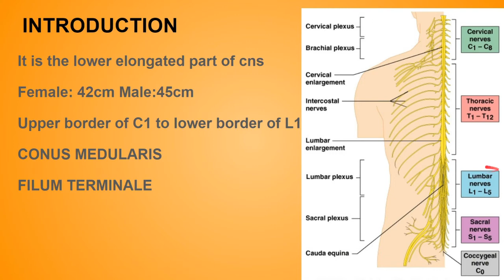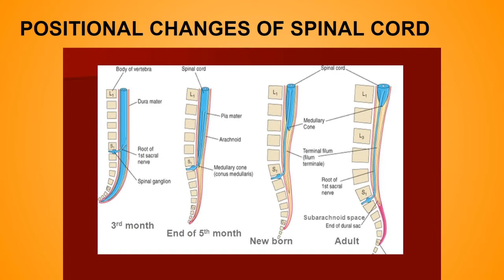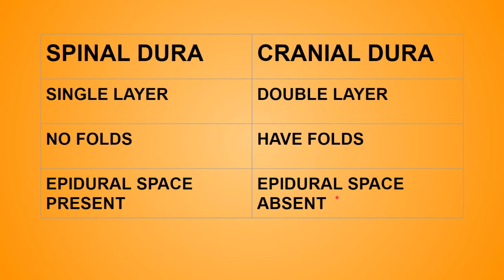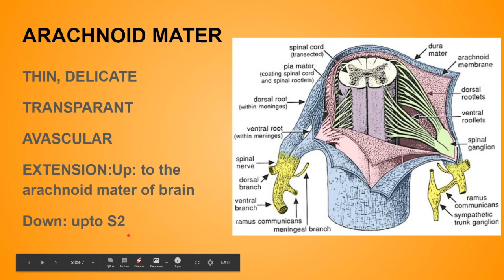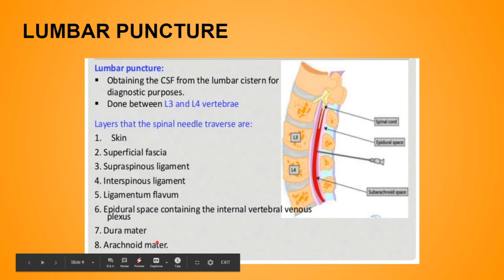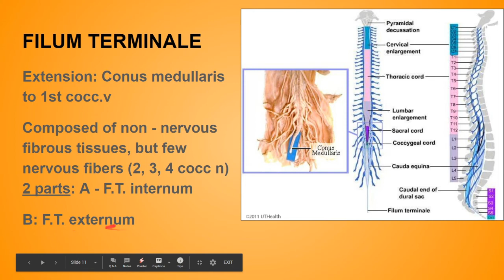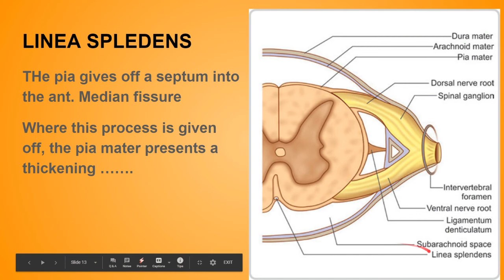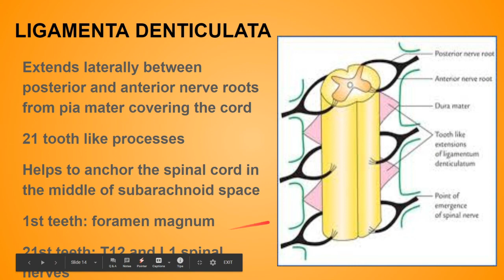SPINAL CORD PART:1|| MENINGES || FILUM TERMINALE || CONUS MEDULARIS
In this video, you will get the easiest explanation about the meninges of the SPINAL CORD and also regarding the special parts of PIA MATTER. I hope you understand it well. Comment me your queries in the comment section below...